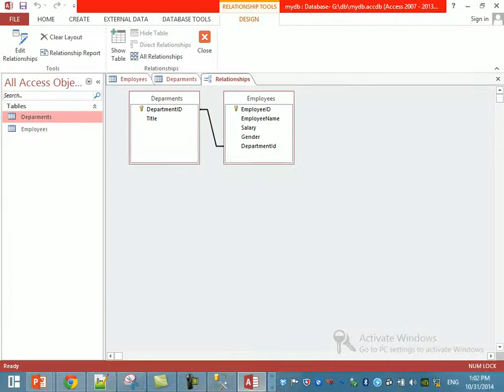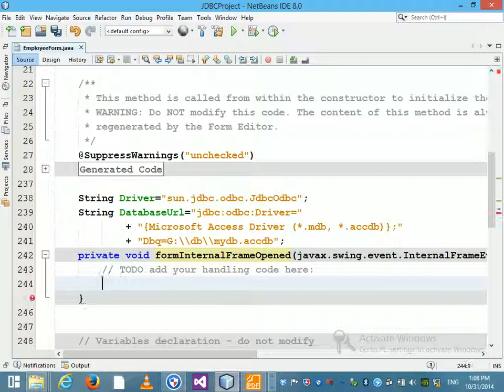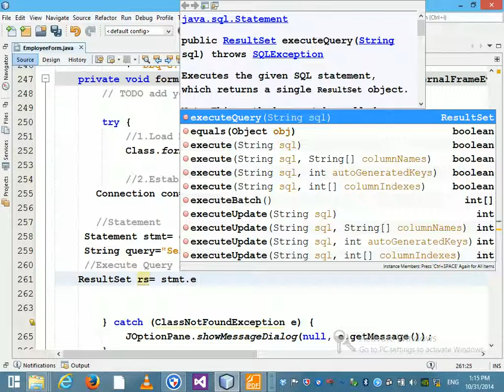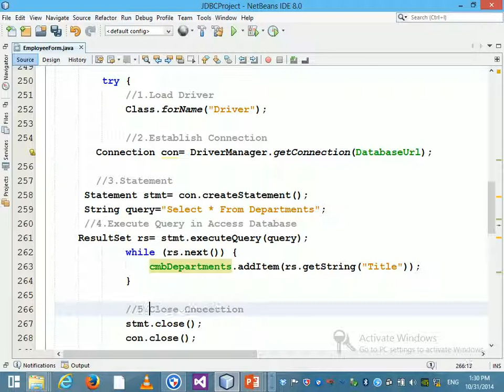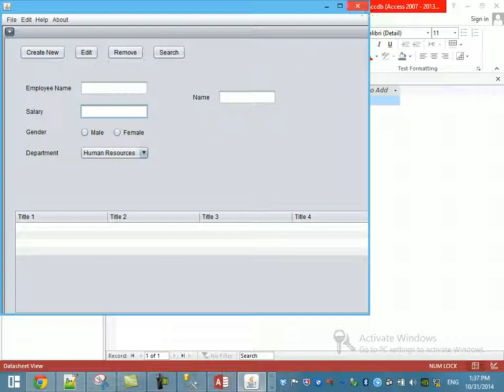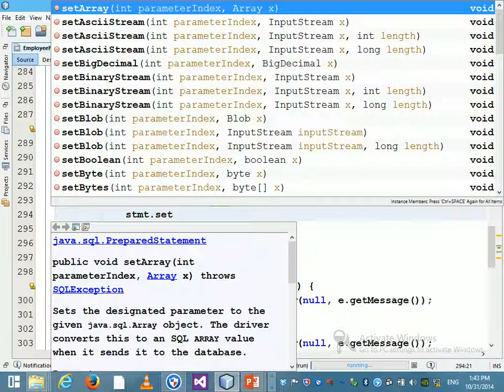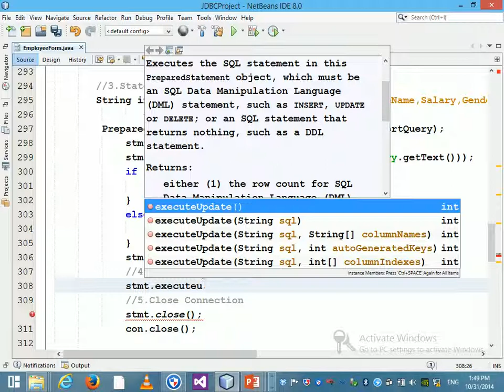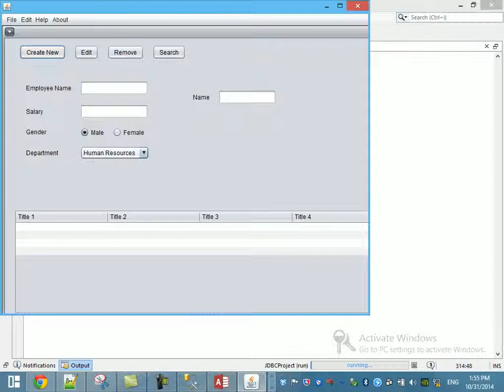الدرس الثالث والاربعون : شرح كيفيه عمل Insert To Database